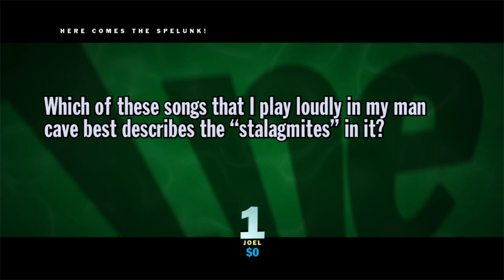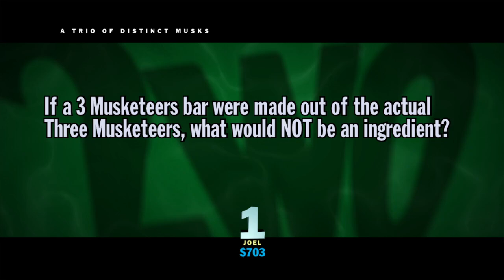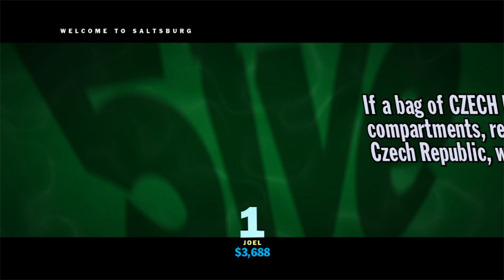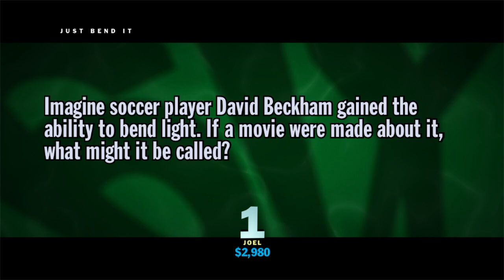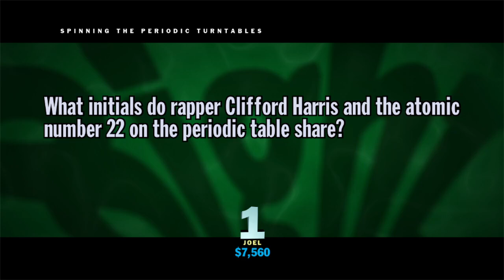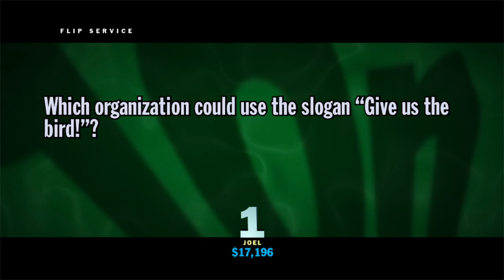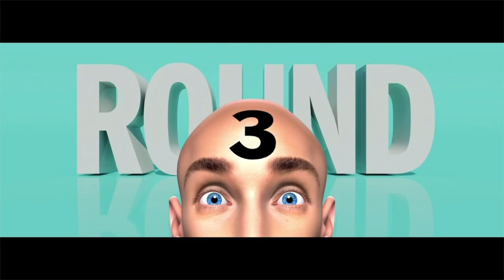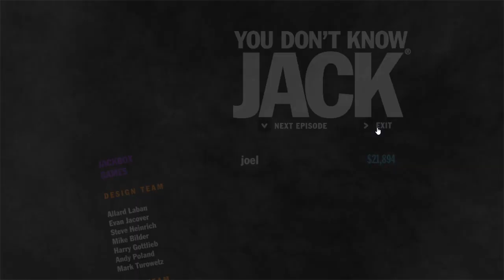Shrunken Heads Super Store | You Don't Know Jack 2015 Episode #28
First episode recording after my trip to California! And for some reason, it felt... familiar.